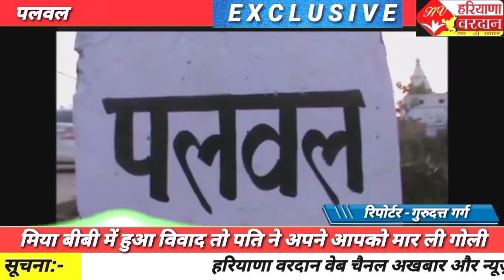palwal, पति पत्नी के बीच कलह,22 वर्षिय पति ने खुद को मारी गोली'मौत'..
हैडलाइन..palwal, पति पत्नी के बीच कलह,22 वर्षिय पति ने खुद को मारी गोली'मौत'..